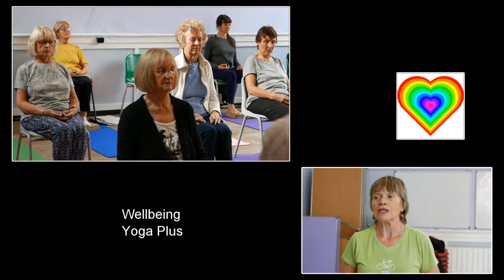Well being Yoga Plus - Linda Brown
Connects2Project Partick, Glasgow, Scotland, Showcase Evaluation event video of Linda's Yoga classes...Well being Yoga Plus on the Tuesdays and Slow and Gentile Yoga on the Wednesdays...thanks Linda!!! :) x